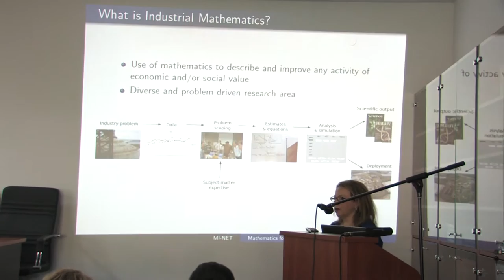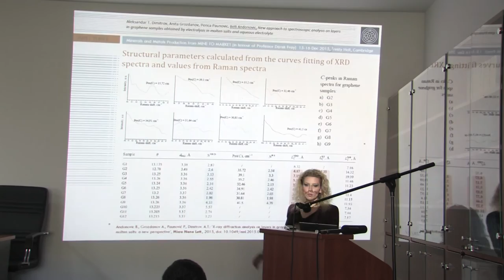Што можат математичарите да направат за вас